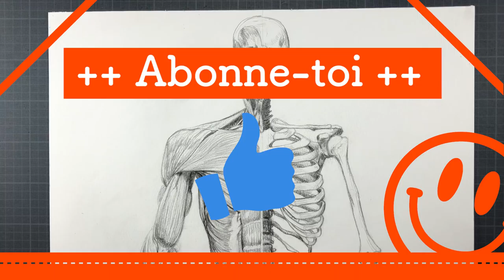ANATOMIE, POUR LE PLAISIR DES YEUX !